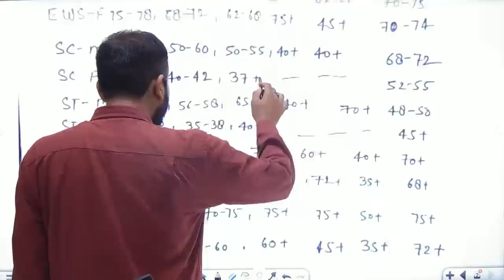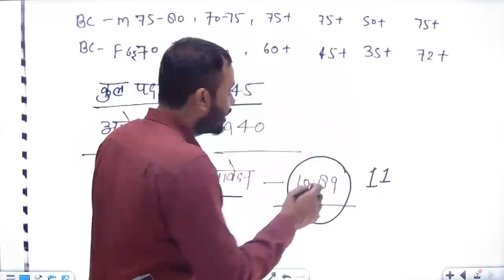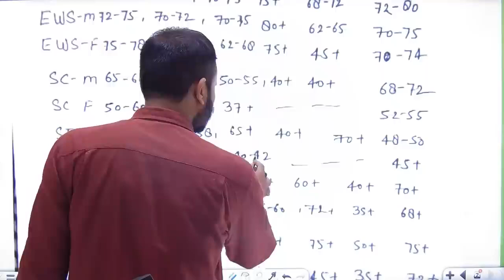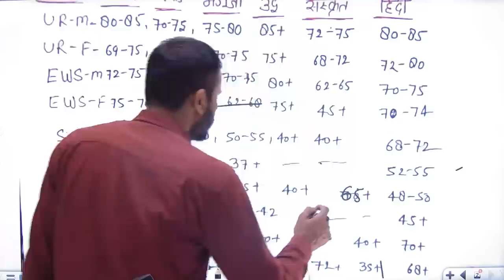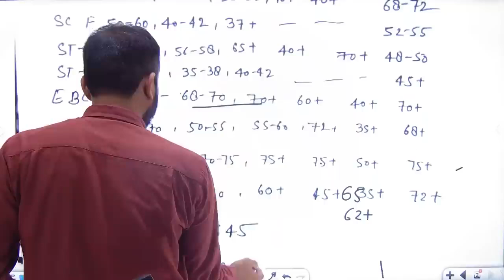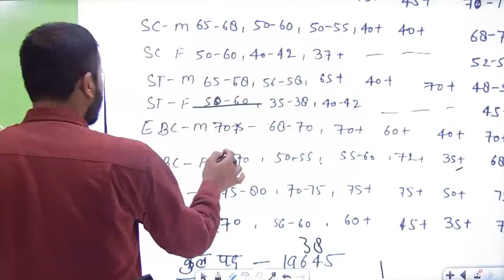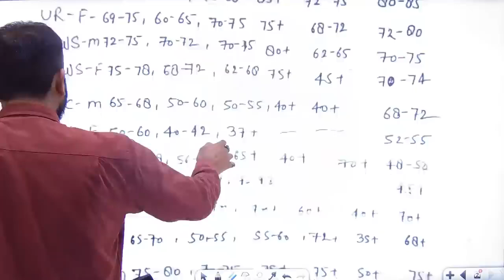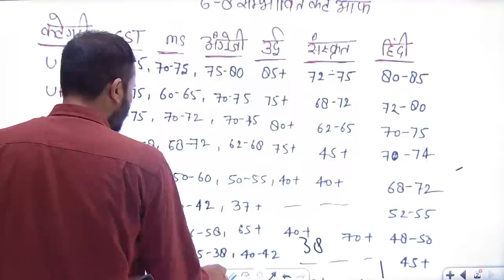bpsc tre 3.0 re - exam expected cut off | bpsc tre 3.0 (6-8) cut off | bpsc tre 3.o latest update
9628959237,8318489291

Account Holder: TEACHERS ACDY PRAYAGRAJ PRIVATE LIMITED
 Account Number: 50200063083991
 IFSC: HDFC0001464
 Branch: JLN ROAD – ALLAHABAD
 Account Type: CURRENT